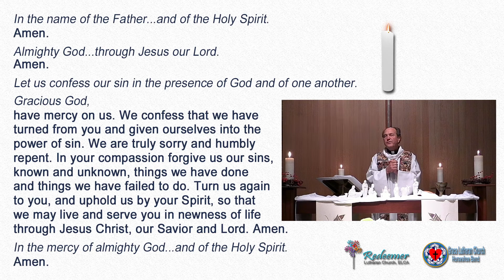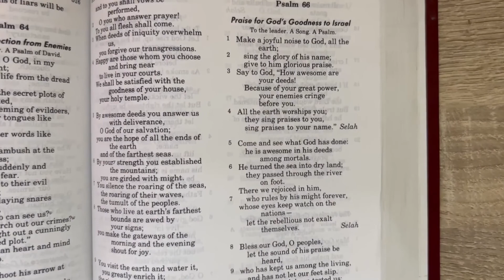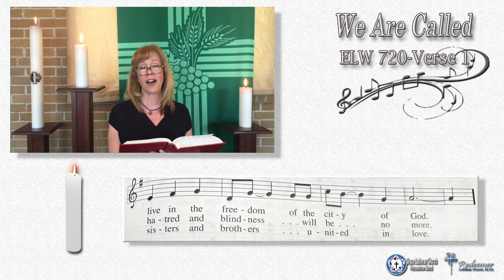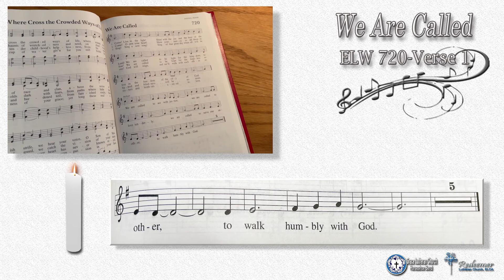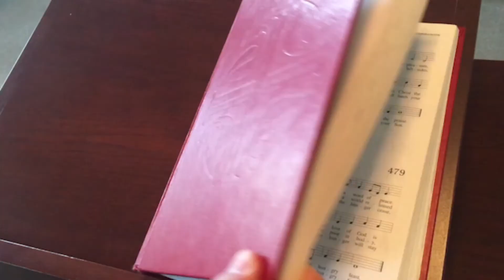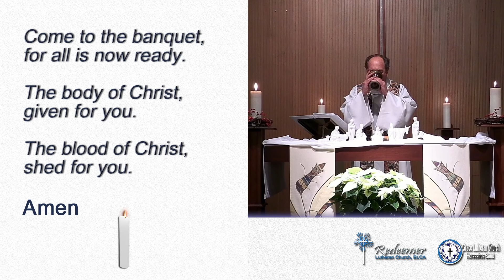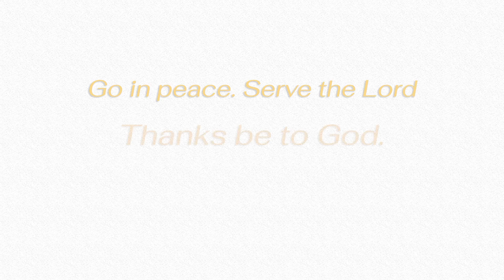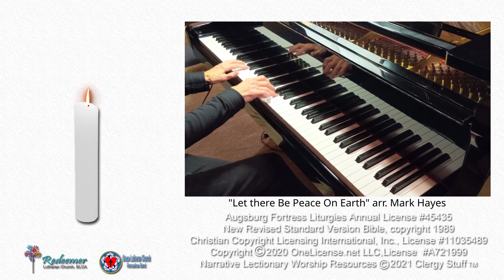Sunday Worship -- Jan 2, 2022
Jesus’ ministry needed people to be successful